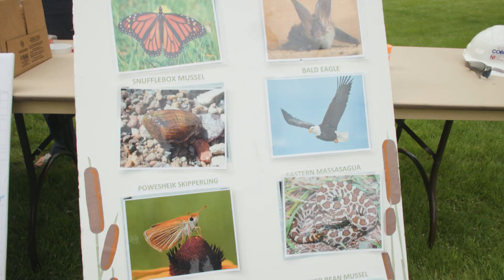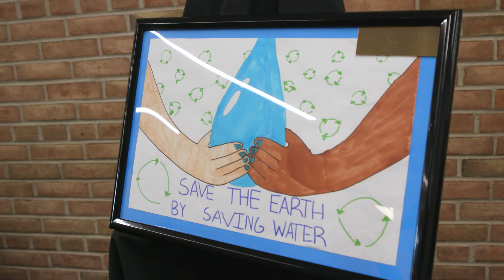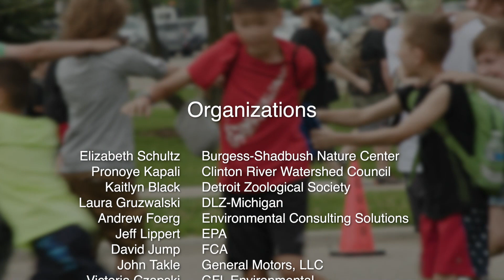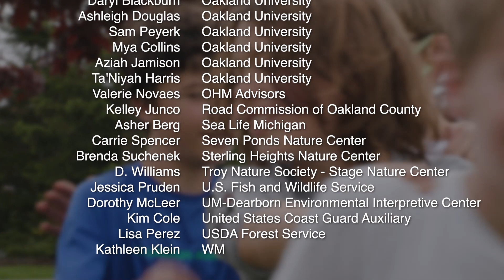2022 Clinton River Water Festival at OU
Recap of the annual Clinton River Water Festival that is designed to help fifth grade students learn about the importance of water and its many uses.